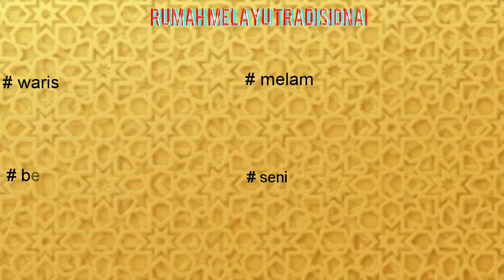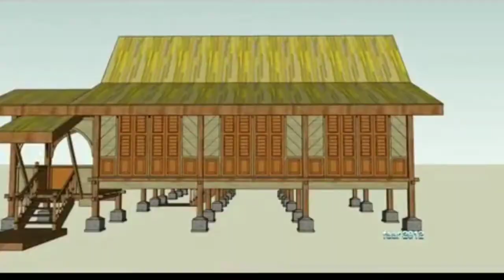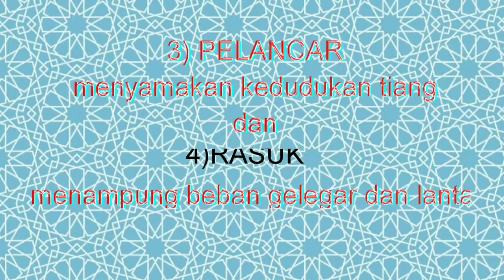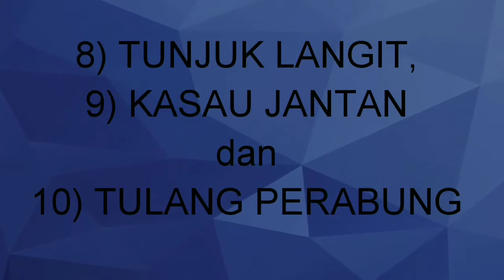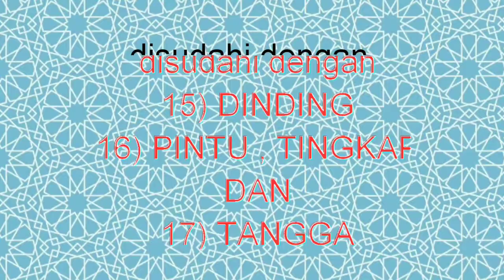Seni Bina Rumah Melayu Tradisional